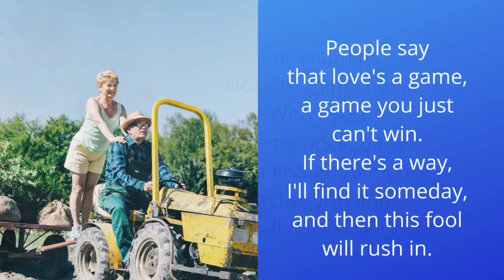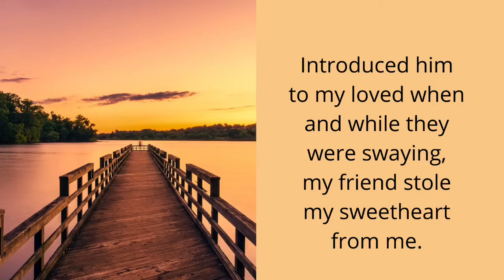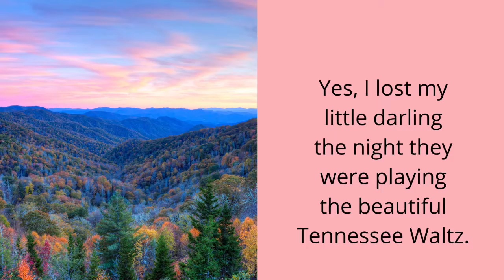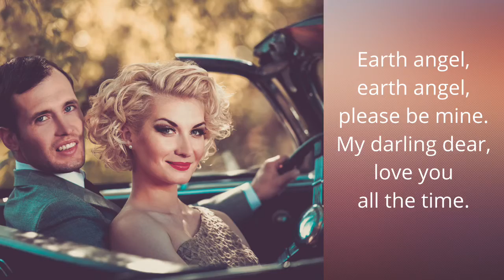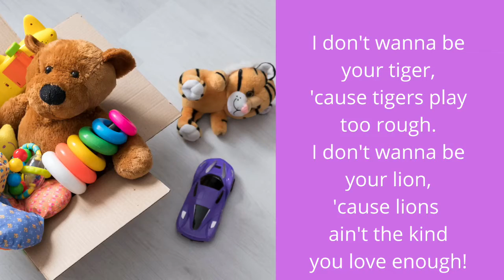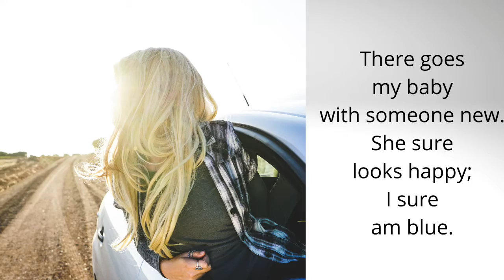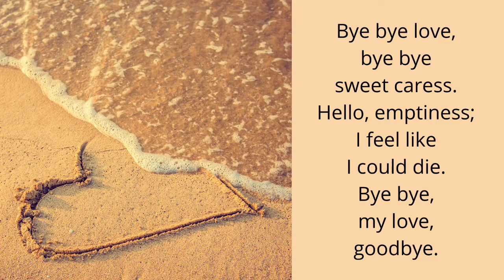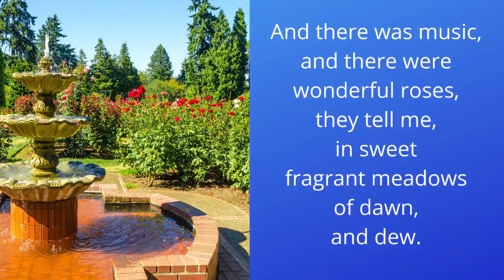Hits of the 50’s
Put Your Head On My Shoulder (00:05)
Tenessee Waltz (2:00)
Earth Angel (3:58)
Teddy Bear (5:45)
Bye Bye Love (7:40)
'Til There Was You (9:50)